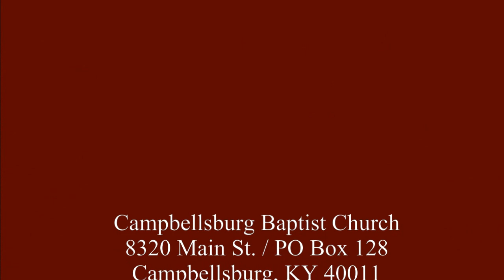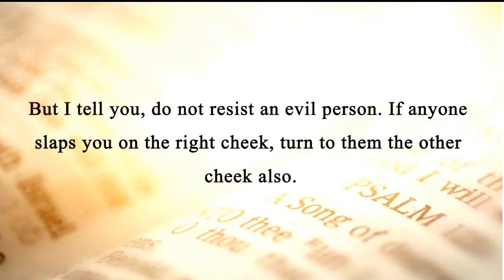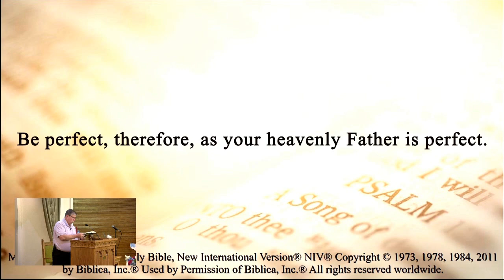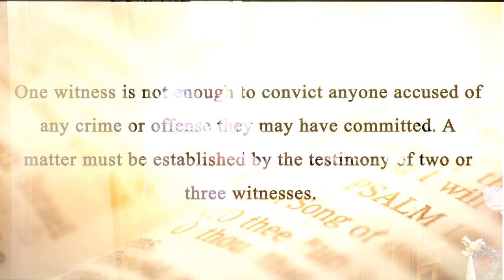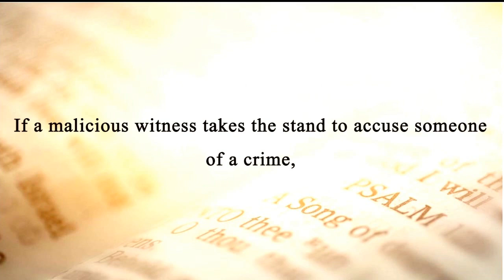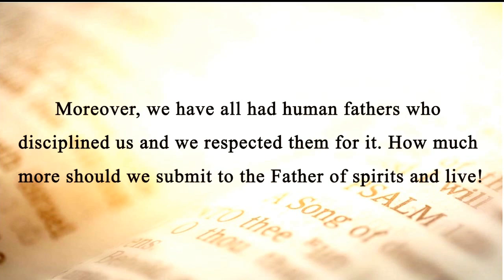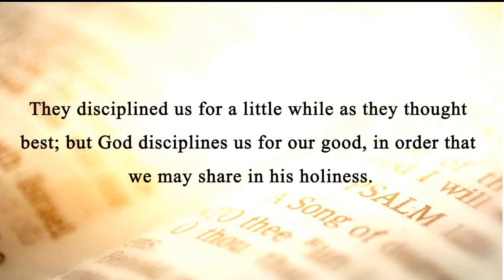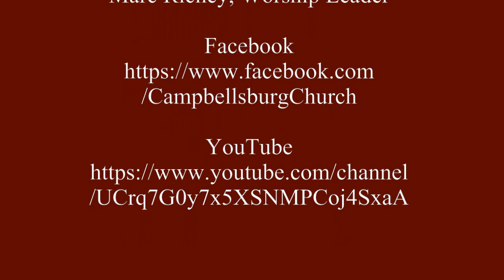Heavenly Hospitality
In Matthew 5:38-40, Jesus teaches the real meaning behind the Old Testament tradition of an eye for an eye and a tooth for a tooth. Watch as we learn how Jesus would have us apply this teaching to our lives.